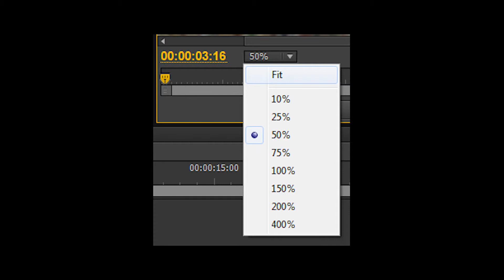Adobe Premiere CS6 Lesson 2B, Introducing the Program Monitor